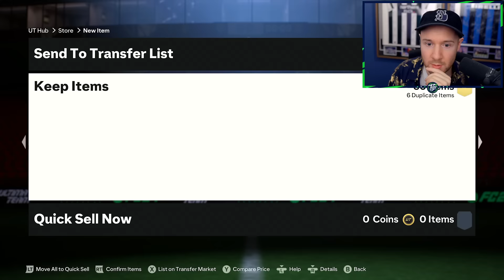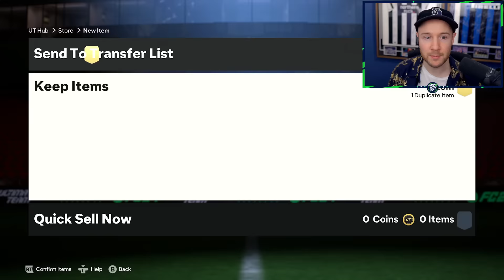Brand New TOTY ICON Got me 20 - 0 in FUT Champions...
In this FC24 RTG video we purchase a TOTY ICON to push for RANK 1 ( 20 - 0 ) in FUT Champions for the Team of the Year rewards.
FC 24 Road to Glory in Ultimate Team.